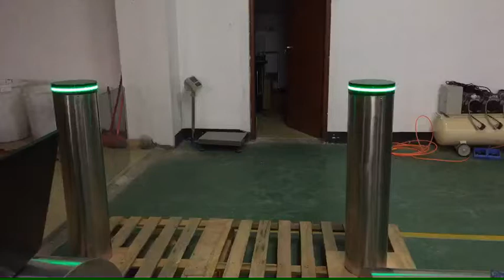drop arm barrier, speed gate,entrance turnstile,fingerprint barriers turnstile RS Security Co.,Ltd